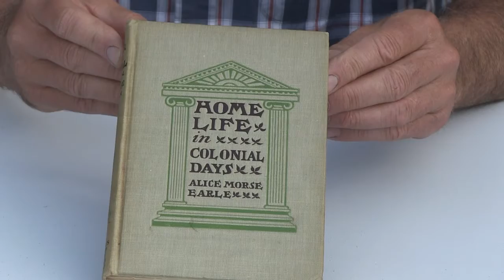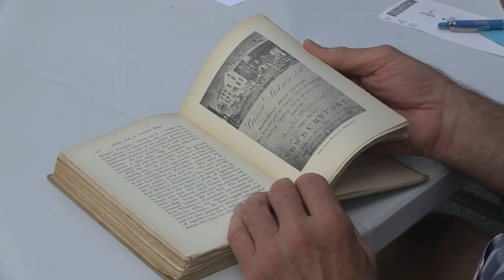Burlington History Uncovered: "Home Life in Colonial Days"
In this edition of Burlington History Uncovered, Burlington Historical Commission's Peter Coppola talks about the book "Home Life in Colonial Days" by Alice Morse Earle.